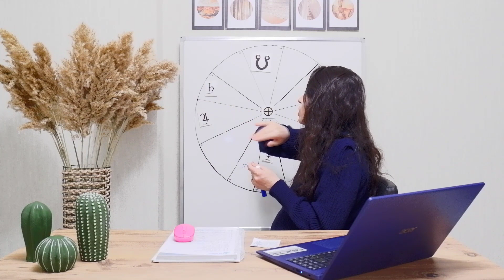BALIK BURCU / MAYIS 2021 / KRİTİK ZAMANLAR /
MAYIS 2021 GÖKYÜZÜ ENERJİLERİ
* 3 Mayıs Merkür İkizler Burcunda
*8 Mayıs Venüs İkizler Burcunda

* 11 Mayıs Boğa Burcunda Yeniay ( krittika)
* 13 Mayıs Jüpiter Balık Burcunda
* 23 Mayıs Satürn geri harekette
* 26 Mayıs Yay Burcunda AY TUTULMASI (anuradha)

              EBCED

** YA SEMİ 180 **

Aynı zamanda instagram'dan sayfamızı takip edebilirsiniz.